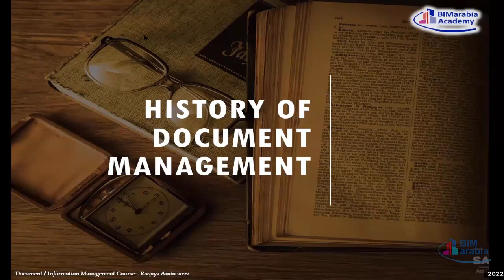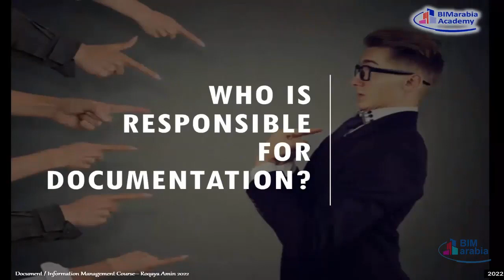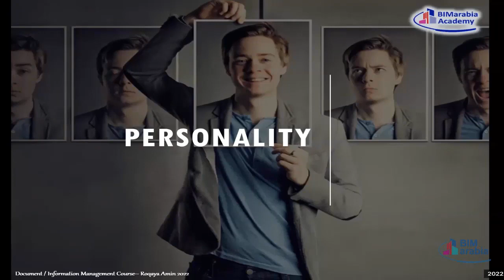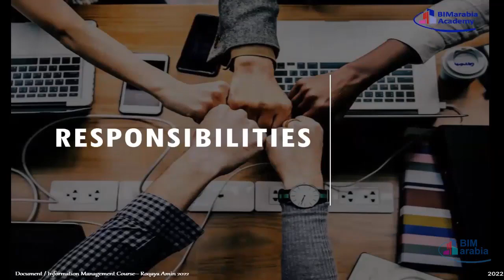02 01 revision on lec 1